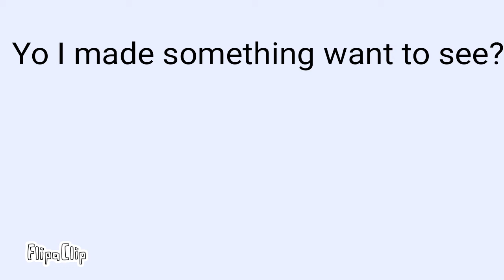A gacha thing I made